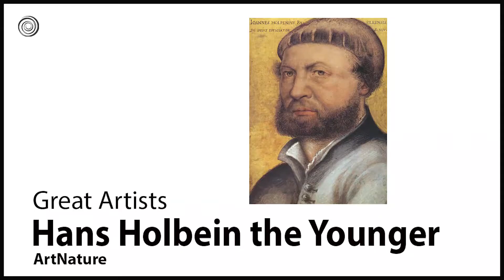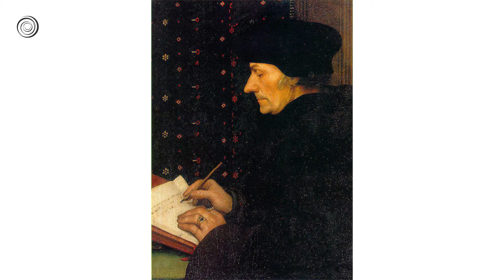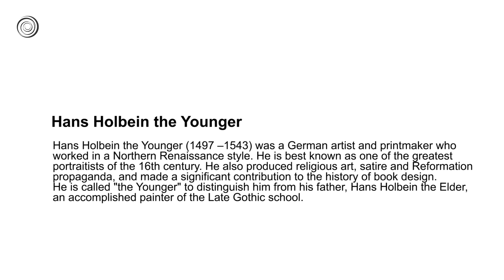Hans Holbein the Younger | Great Artists | Video by Mubarak Atmata | ArtNature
Hans Holbein the Younger ( 1497 –1543) was a German painter and printmaker who worked in a Northern Renaissance style, and is considered one of the greatest portraitists of the 16th century. He also produced religious art, satire, and Reformation propaganda, and he made a significant contribution to the history of book design. He is called "the Younger" to distinguish him from his father Hans Holbein the Elder, an accomplished painter of the Late Gothic school.